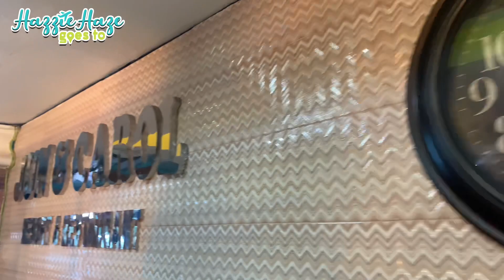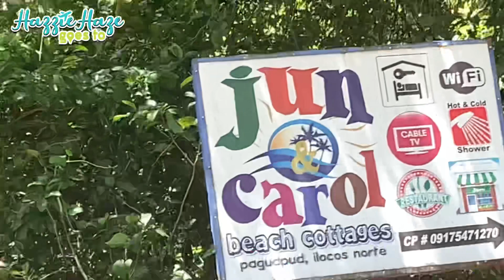Beat the summer at Jun and Carol Beach Resort!🏝️🌊🐚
Going on a summer vacation doesn't have to be expensive! 🤩 A Budget Friendly Resort in Pagudpud!🏖️☀️